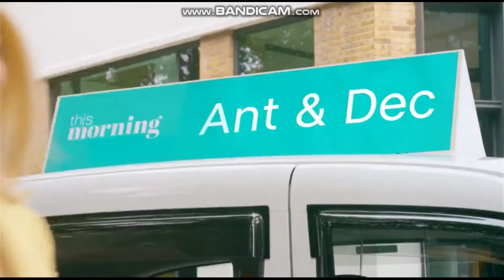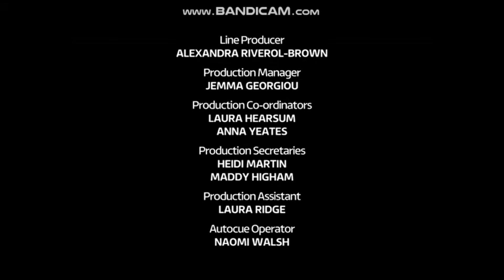This Morning with Eammon & Ruth - Friday 23rd February 2018